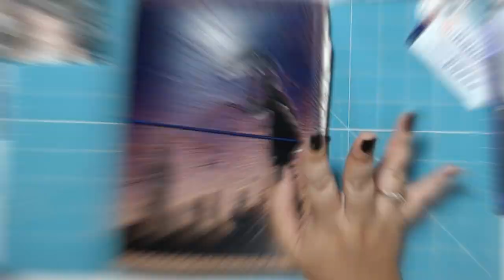Rain! Today in my BuJournal 27th September 2019